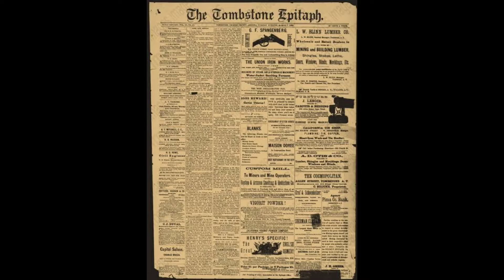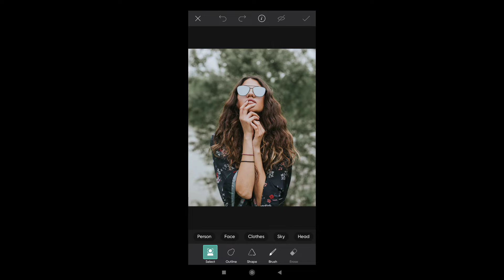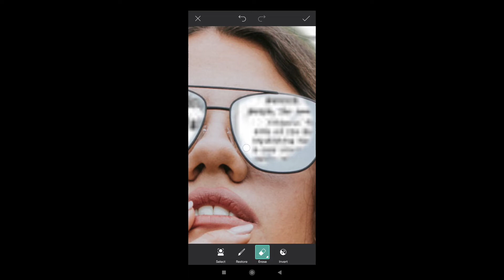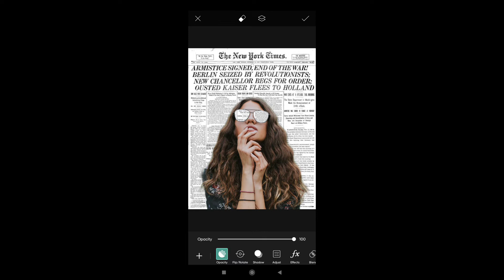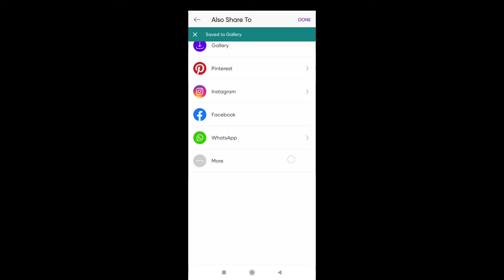Newspaper Effect in Picsart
Video Tutorial: Newspaper Effect in Picsart